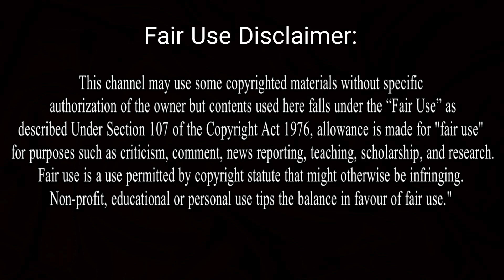গুজরাটের ভুুুুতুড়ে ডুমাস বিচ - ভারতের সবচেয়ে ভৌতিক স্থান Gujarat's Dumas Beach horror story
আজকের ভিডিওতে আমাদের আলোচ্য বিষয় গুজরাটের ডুমাস বিচ যা শুধু ভারতের নয় সমগ্র বিশ্বের ভুতুড়ে স্থানগুলির মধ্যে অন্যতম। এই সমুদ্র সৈকত দিনের বেলা যতটা সুন্দর রাতের বেলা ঠিক ততটাই ভয়ানক। এখানকার হলুদ বালি রাতের অন্ধকারে কালো রঙের হয়ে যায়। শুধু তাই নয় এই বিচে যারা বেড়াতে গিয়েছেন তারা অনেকেই আর ফেরেননি। কথিত আছে আগে এই স্থানে মৃতদেহের ছাই পুঁতে ফেলা হতো। আজও রাতের বেলা দেখা মেলে অশরীরী আত্মাদের। ভৌতিক ক্রিয়া-কলাপ এবং অলৌকিক রহস্য সবমিলিয়ে গুজরাটের সমুদ্র সৈকত ডুমাস বিচ সবচেয়ে ভয়ঙ্কর স্থান গুলির মধ্যে একটি।

Located along the Arabian Sea, Dumas Beach is considered one of the most haunted places in Gujarat. The beach is renowned for two things, one for its black sand and other for being haunted. Dumas Beach is unjustly infamous for being in the top 35 haunted spots in India. Why the Dumas Beach in India is Famous For Paranormal Activities ?